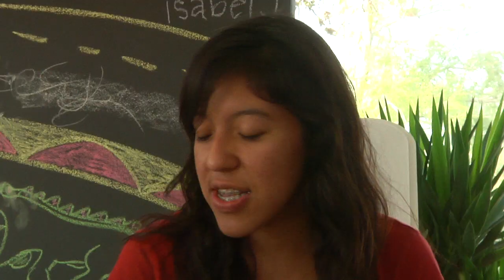Fun Fun Fun Fest 2011: Touché Amoré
Austin Underground Interviews lead singer Jeremy Bolm of Touché Amoré at Fun Fun Fun Fest 2011.

Interviewer: Elizabeth Blancas
Interview Cameras: Stephanie Meza
Performance Cameras: Elizabeth Blancas & Stephanie Meza
Editor: Elizabeth Blancas

Austin Underground is a half-hour TV show on Texas Student Television at the University of Texas at Austin that focuses on what makes Austin one of the coolest cities to live in. Austin Underground covers local and major music artists as they come in town, as well as emphasize local food, fashion and general culture.